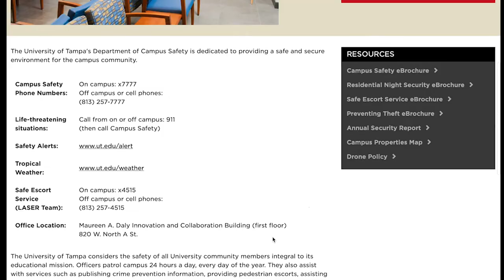UT Blue Light Security System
Emily Cortes goes and finds out from campus safety the exact purpose of what the blue lights around campus are used for after a student was recently robbed.

UTTV: Spartan News is the University of Tampa's student-run television station! We use smartphone production kits + social media to see, shoot, and share campus news. To earn credit, register for COM 236: UTTV PRACTICUM. You can take between 1-4 credits. Class can fulfill Humanities/Fine Arts requirements, electives for Communication students, and the JOU 273 requirement for Journalism majors and minors.